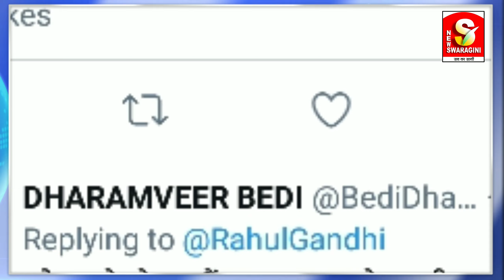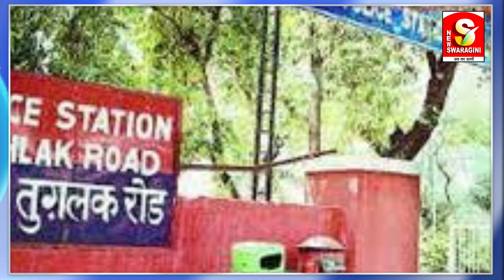टूलकिट मामले पर बढ़ा विवाद| राहुल गांधी ने ट्वीट कर कहा सत्य डरता नही| tulkit | Dhanshu Khabar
टूलकिट मामले पर बढ़ा विवाद| राहुल गांधी ने  ट्वीट कर कहा सत्य डरता नही| tulkit| rahul gandhi| bjp

About Chanel:

Dhanshu Khabar Channel is the most Popular Hindi News channel
The vision Of The Channel Is Sach Ka Sathi. The Promise Of Keeping Each Individual Ahed And Informed. Dhanshu Khabar Best Defined As a Responsible Channel With a Fair And Balanced Approach That Combines Pramopd Reporting Wi Insightful Analysis Of News And Current Affairs.
So Warmly Welcome To Every Subscriber And Every Viewer Of "Dhanshu Khabar". Dhanshu Khabar Is All About Latest News, p
Political News, Sports News- Social Media News- Entertainment News And More.
Exclusive News And Interviews Of Political People- Social Workers- NGO's And Celebrities.

Channel Category - News And Politics